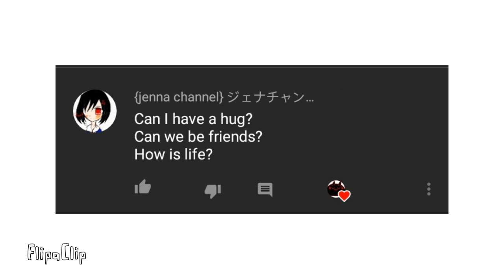Answering The Questions UwU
Thanks for the support ^w^